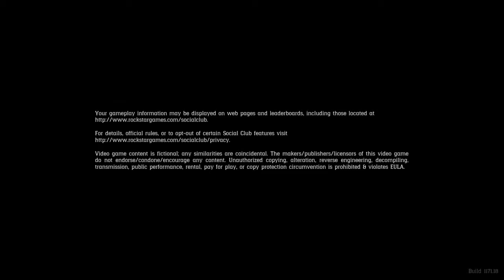The gas station 3